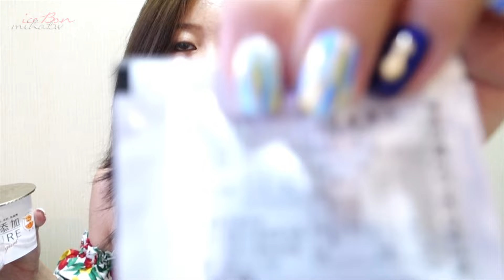八月最愛 2016 AUGUST FAVORITES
第一次錄每月的最愛，這次的八月最愛影片有我的保養品、化妝品還有零食，希望你們喜歡！

比較方便閱讀的文章內產品摘要介紹、連結可以看部落格文章：

This video was created and edited by icebonla.

///information///

》Umie先前分享過的文章：
SANTAXUS® 紅豆杉|用第一次就愛上！杉之淬活煥金純修護凝磚(大推痘痘肌、問題肌膚)

belif  斗篷草高效水分炸彈霜
我找不到當初買的組合了.
他真的是看起來價格很像開架的專櫃，就算沒有特價也超值。

belif 慕斯水炸彈氣墊粉底SPF50+/PA+++
他現在的氣墊組合一次四個好多喔！
除非你們要跟姊妹分不然我自己是不會買這麼多哈哈

》啾啾寫過的分享文章：
傳說中超好用reSKINZ蕊肌奇蹟修復經典組。敏感肌術後保養大推薦

BEVY C. 輕柔瓷肌蜜粉刷具組
（我貼yahoo購物中心因為官網太另我生氣了哈哈哈哈）

糕菲庇護工場
（他們的蛋捲也非常好吃喔！）